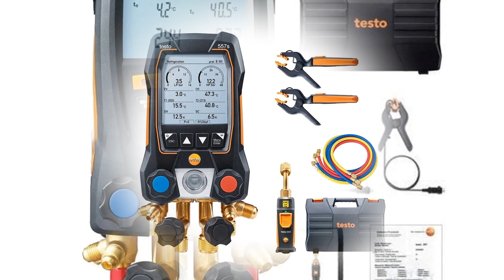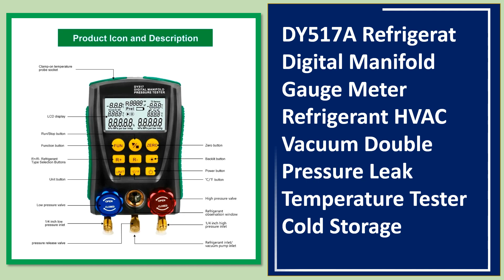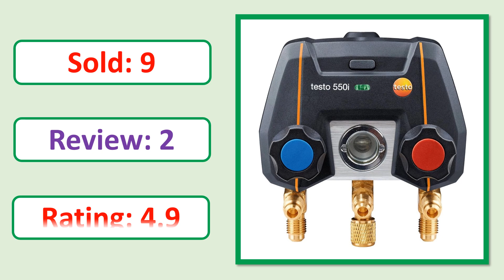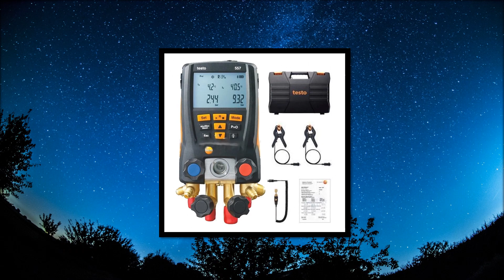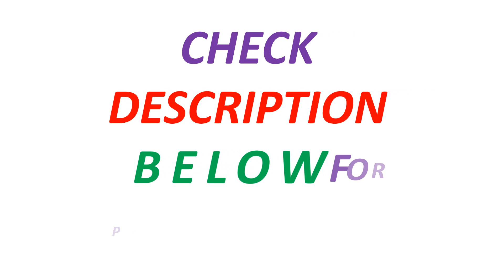Top 5 Best Digital Manifolds In 2024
Looking for the Best Digital Manifolds In this video I have compiled a list of the top 5 Digital Manifolds in the market

5. Smart digital manifold with Bluetooth and 2-way valve block with fixed cable clamp temperature probes 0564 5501

4. Refrigerat Digital Manifold Gauge Meter Refrigerant HVAC Vacuum Double Pressure Leak Temperature Tester

3. DY517A Refrigerat Digital Manifold Gauge Meter Refrigerant HVAC Vacuum Double Pressure Leak Temperature Tester Cold Storage

2. Testo 557/549 Digital Manifold Refrigeration Manometer for HVAC Air Conditioner External Vacuum Pressure Gauge Cooling Manometer

1. LM120 Refrigerantion Digital Manifold HVAC Vacuum Pressure Temperature Leakage Tester Dignostic Air-Conditioner Refrigerator